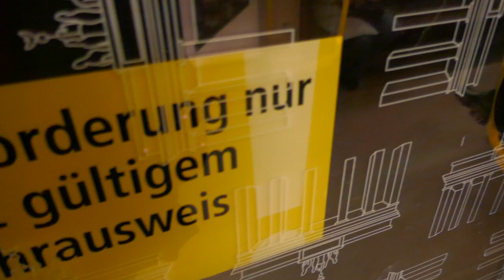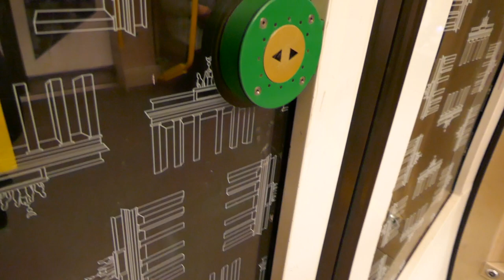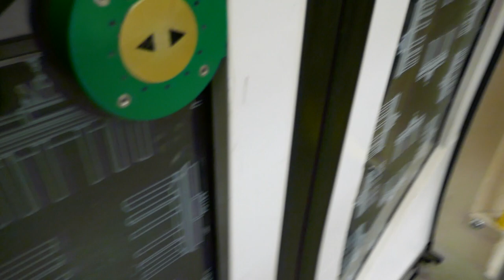U-Bahn Berlin Mitfahrt im H Zug 5046 Strausberger Platz - Frankfurter Tor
Mitfahrt im H Zug 5046 von Strausberger Platz bis Frankfurter Tor nach Frankfurter Allee als Aussetzer (Februar 2022)